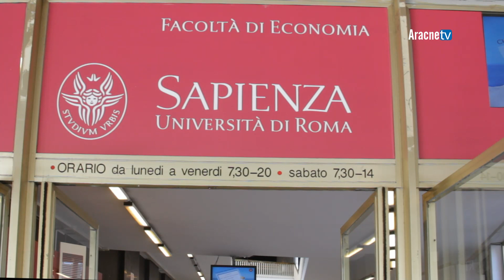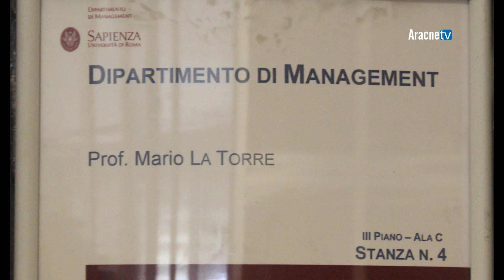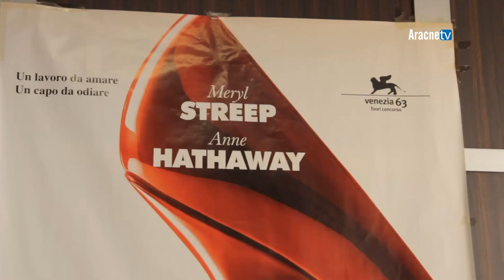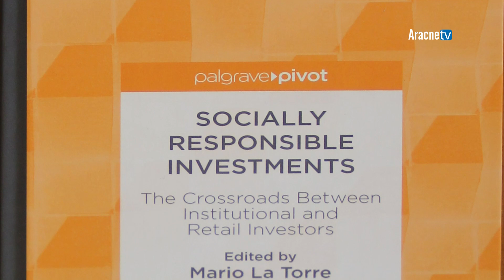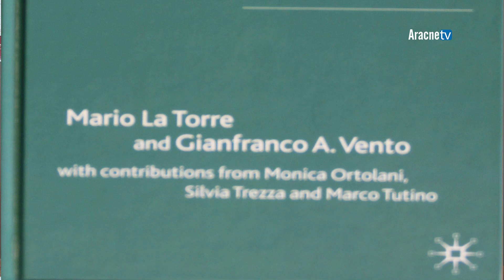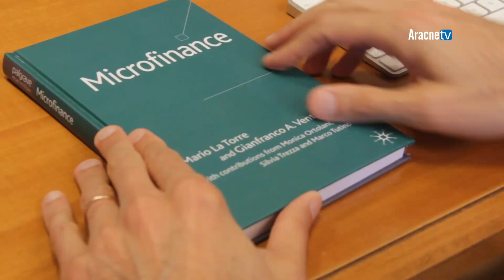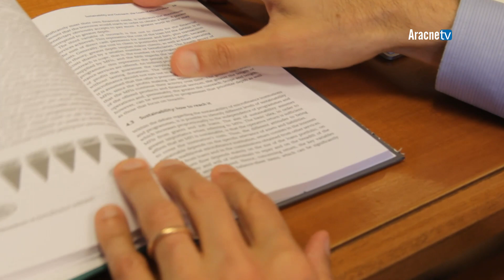Researchers - Puntata n. 113. Mario La Torre